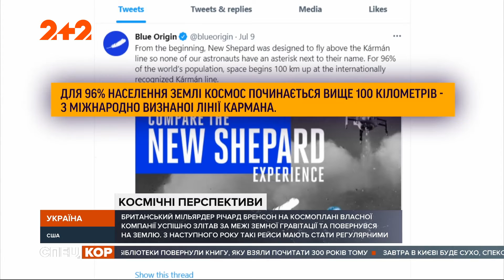Початок ери космічного туризму: з'явилось 6 сотень заявок від охочих злітати на екскурсію у космос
Після того як британський мільярдер Річард Бренсон здійснив подорож за межі земної гравітації та успішно повернувся на землю, багато співробітників його компанії забажали так само. Запуск космоплана відбувся у неділю у Сполучених Штатах. Ольга Кошеленко продовжить.